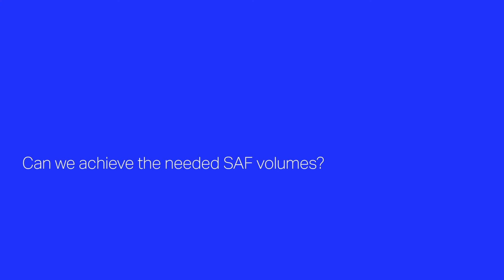Willie Walsh - Sustainable Aviation Fuel Symposium